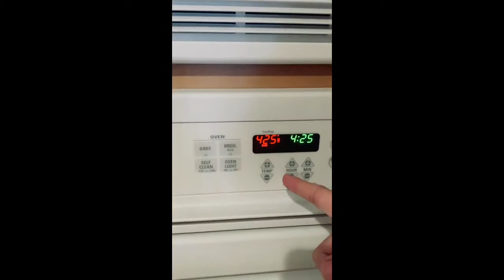How To Make Steak And Baked Asparagus